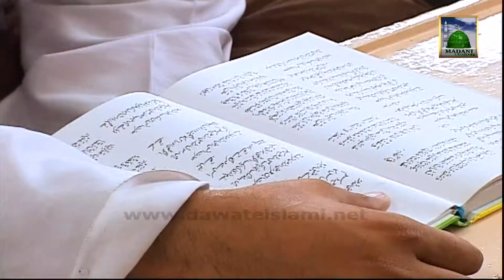Shumail ul Mustafa Ep 8 Part 2 - Arabic Program